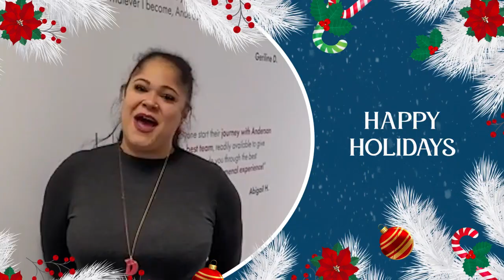Holiday Greetings from Your Anderson College Family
In 2022 you set your sights on taking your career and life to new heights; you’ve worked hard and persevered. We’re proud of, and thrilled for, you.

However you celebrate this time of year, we wish you a well-earned holiday and the most extraordinary new year, as you continue to follow your dreams. We truly appreciate you sharing a part of your life journey with us, and these are the warm greetings from our team to you and yours. We hope you enjoy!

Happy holidays and best wishes from your Anderson College Family.